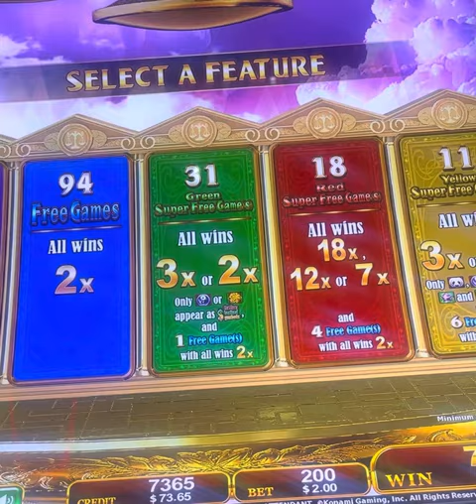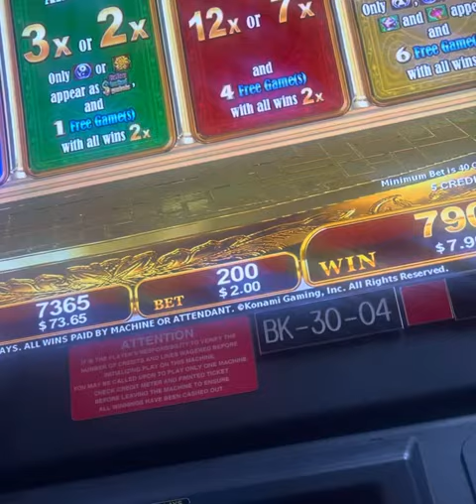China shores machine malfunction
Error during bonus .
Screen doesn’t work.